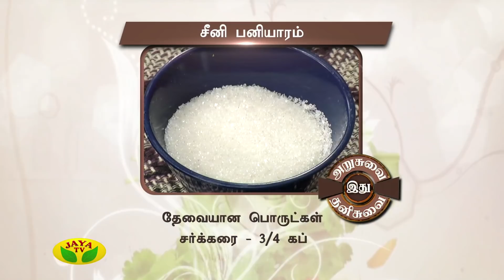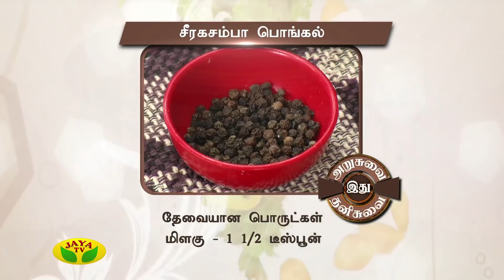Arusuvai Ithu Thani Suvai Epiosde - 343 On Monday, 12/02/18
Preparation Of Seeni Paniyaram & Seeraga Samba Pongal